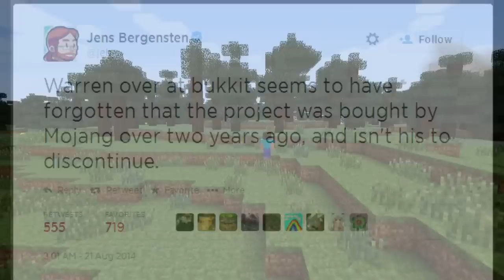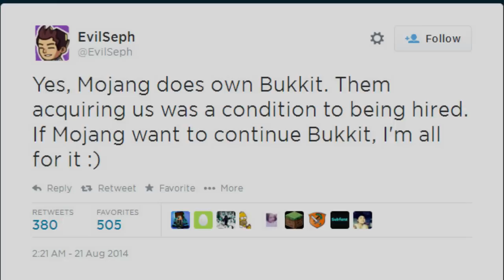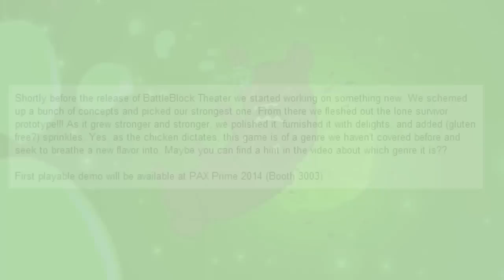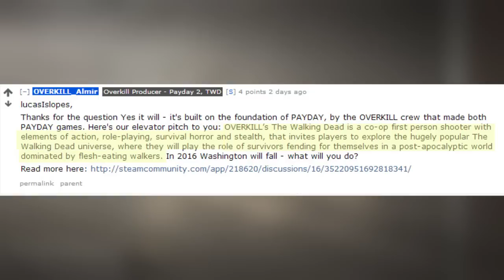Bukkit Gets Kicked, Haunted House & Alone In The Dark Reboots: Update Required 8/24/14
Popular Minecraft mod Bukkit ends? New games from The Behemoth and Team Meat? Atari Reboots Haunted House & Alone in the Dark? This and more on this weeks episode of Update Required.